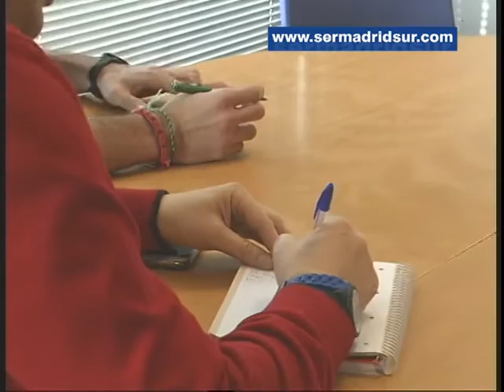El PP ya no estará contra la eutanasia tras una enmienda del partido en Fuenlabrada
Presentaron la iniciativa para Congreso del fin de semana